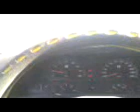50 cent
yo escuchando 50 cent con el auto, se puede ver como se mueve todo el auto por los parlantes